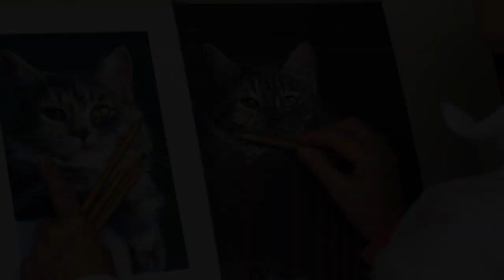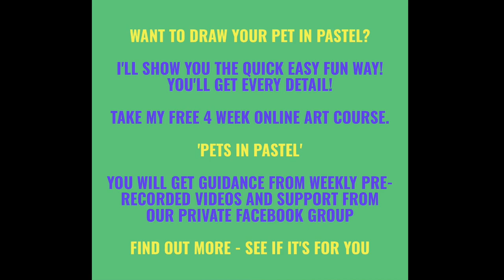EVER FANCIED BEING ABLE TO DRAW YOUR PET? THEN 'PETS IN PASTEL', FREE 4 WEEK ONLINE ART FOR YOU!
100% FREE ONLINE ART COURSE FROM 'PETS IN PASTEL' Check it out at my Facebook page!